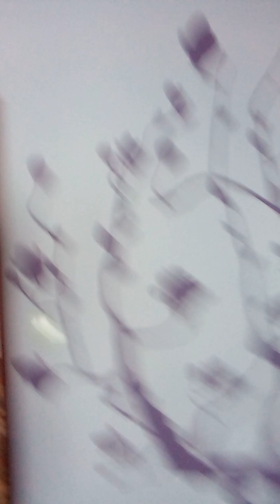dzień pierwszy z wyjazdu room tour pokoju, łazienki i przedpokoju oraz nazwy wód i ich znaczenie cz1